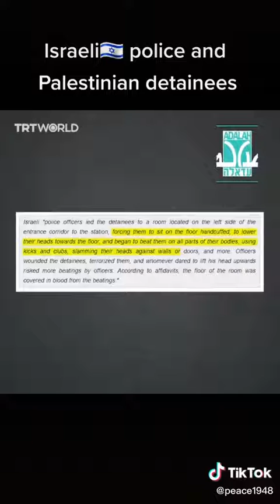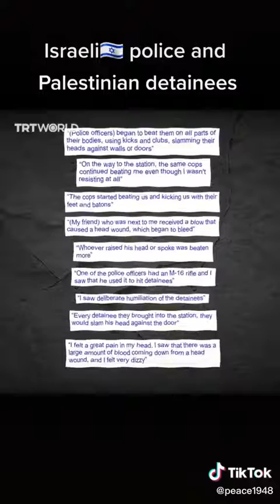Life of Palenstinians